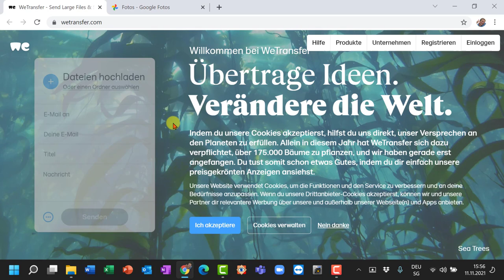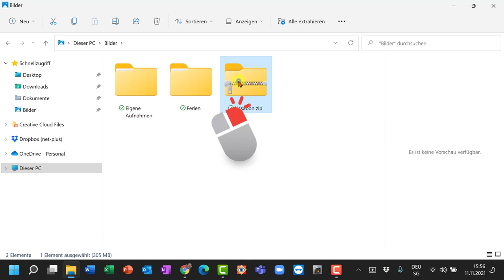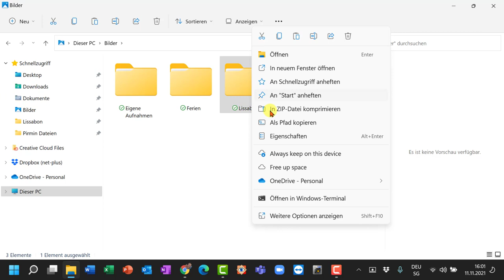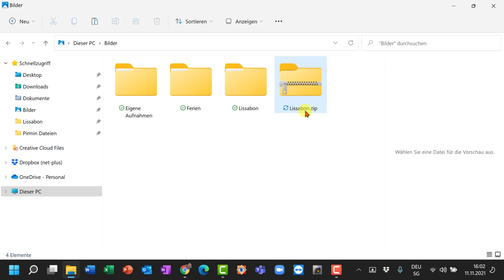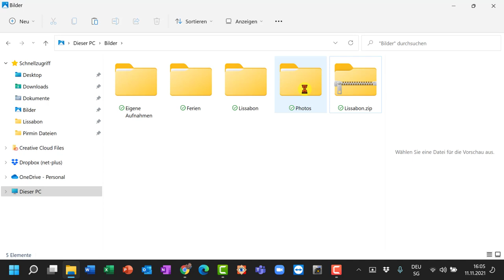Windows Explorer zippen und entzippen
Windows Explorer (Dateimanager von Windwos) Dateien ent-zippen oder zippen